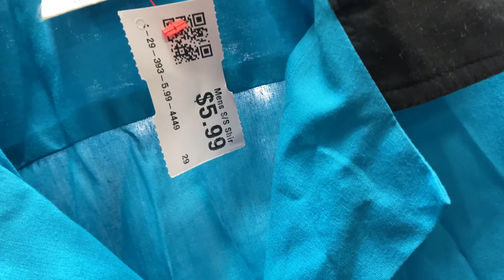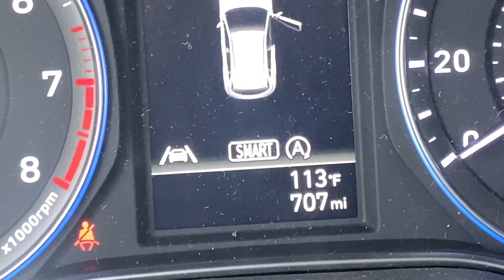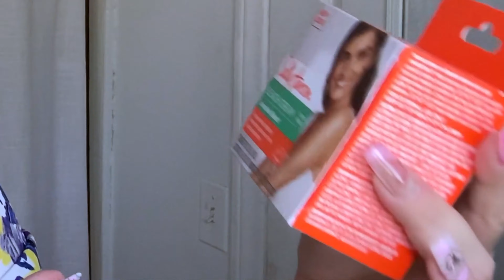VLOG #4 | Palm Springs, New Shoes, and Bleaching My Eyebrows! | JASMINAtv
Hi Friends!
Welcome to VLOG #4! Join David and I in Palm Springs... we attempt to thrift BUT due to the hot weather we end up just eating a lot and going to bed at 6pm:(  I also decide to bleach my eyebrows and the results are not so great...

xoxo
Jasmina